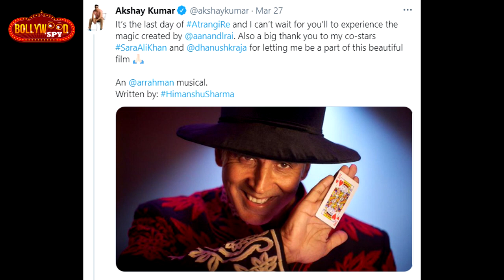Atrangi Re Shooting Wraps, Sara Ali Khan हुयी Emotional | Akshay Kumar | Dhanush